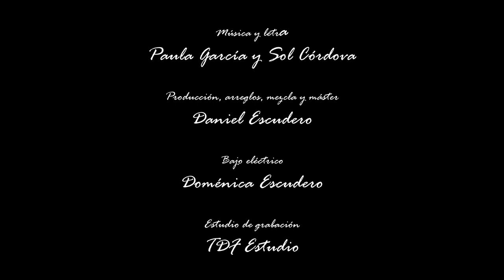Sol Córdova y Paula García - Aura (feat. Doménica Escudero) | (SESIÓN)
"Aura" fue compuesta por Sol Córdova y Paula García. Aquí sus autoras buscan alzar sus voces y expresar empoderamiento,  una gran fuerza espiritual, unión y conciencia. Esta es una versión grabada en vivo, que cuenta con la colaboración de Doménica Escudero en el bajo.

Grabado en Agosto de 2021.

Música y letra: Paula García y Sol Córdova
Producción, arreglos, mezcla y máster: Daniel Escudero
Bajo eléctrico: Doménica Escudero
Estudio de grabación: TDF Estudio

Créditos
Producción: Radio COCOA
Cámaras: Juan José Geller, Juan S. Jaramillo, Xavier Vinueza
Montaje y edición: Juan José Geller
Diseño: Xavier Vinueza
Locación: TDF Estudio